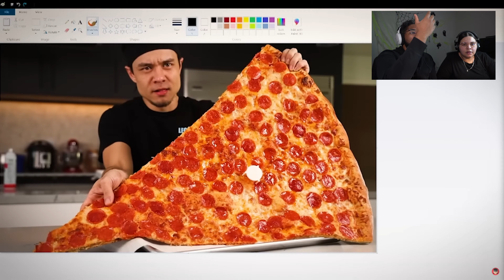7,780 calorie MASSIVE Slice of Pizza Challenge (36") REACTION!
THERE'S NO WAY MATT STONIE WAS ABLE TO EAT THIS MASSIVE PIZZA SLICE! TUNE INTO OUR REACTION TO 7,780 calorie MASSIVE Slice of Pizza Challenge (36") by MATT STONIE TO SEE WHY!

We hope ya'll enjoying all the content we're putting out there!